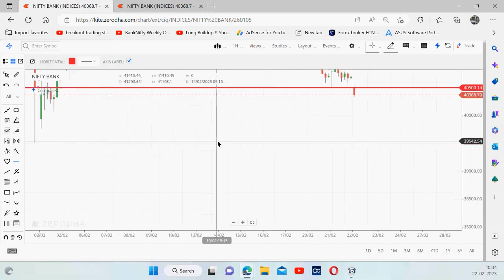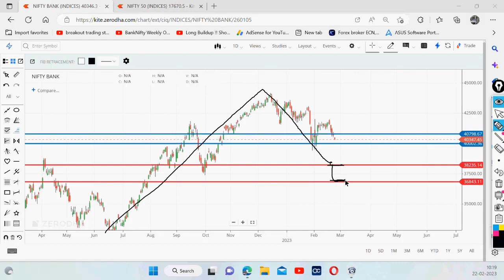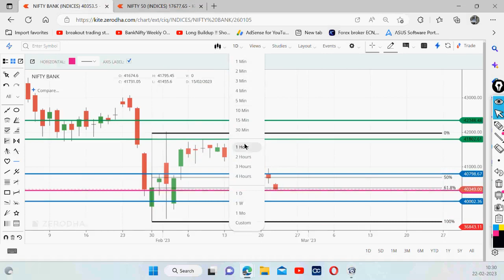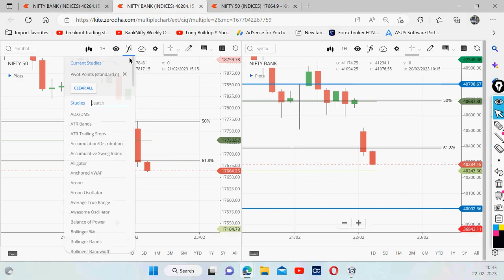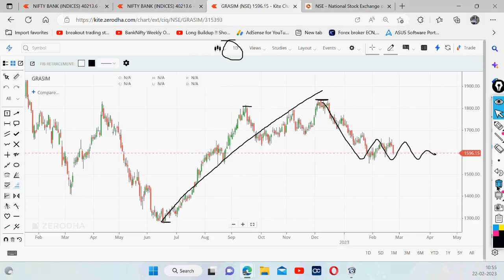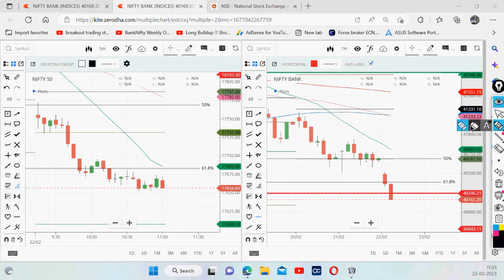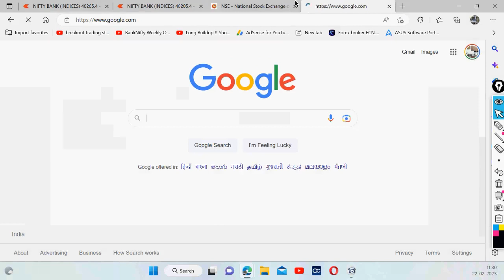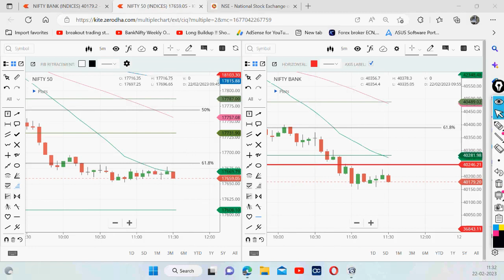Training in Stock Market by Vireshwar Sir on 22 Feb 2023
DEAR TRADERS,
                              WE ARE GLAD TO INFORM YOU THAT WE ARE GOING TO CONDUCT A FREE  ONLINE STOCK MARKET WEBINAR ON 26 FEBRUARY 2023 BY VIRESH SIR  TOPIC "MULTI TIME FRAME ANALYSIS WITH ICHIMOKU CLOUDS".

OR REGISTER THORUGH OUR WHATSAPP NUMBERS

STEPS TO ENROLL -
1.GOTO WEBSITE PINNACLETRAININGICONS.COM
2. GOTO WEBINAR/SEMINAR OPTION
3. CLICK REGISTER HERE